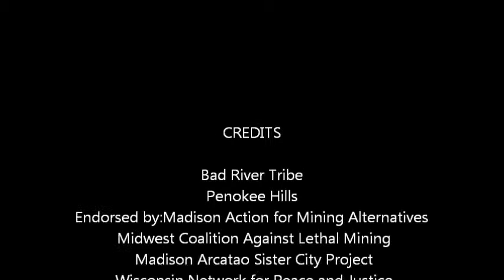Bad River Tribe Members Speak At Protect Treaty Rights Protest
Bad River Tribe Members Speak at the Capitol. No Mining the Penokee Hills, Protect the Treaty Rights Family Farmer Defenders and hundreds gather at the Capitol with organizations from around the state of Wisconsin with members of the Bad River Tribe to tell the state legislature and governor to not throw away Wisconsin's local control and environmental protections for out-of-state mining companies. 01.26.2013

Endorsed by Madison Action for Mining Alternatives
 Midwest Coalition Against Lethal Mining
 Madison Arcatao Sister City Project
 Wisconsin Network for Peace and Justice
 Wisconsin Resources Protection Council (Tomahawk, WI)
 Center for Alternative Mining Development Policy (LaCrosse, WI)
 Wunk Sheek
 Save the Waters Edge
 Mining Impact Coalition of Wisconsin
 Penokee Hills Education Project
 Family Farm Defenders
 Solidarity Singalong
 Great Northern Solar
 Madison IWW GMB
 Peregrine Forum
 National Lawyer's Guild
 Socialist Alternative
 International Socialist Organization (Madison District)
 Four Lakes Greens
 Wisconsin Wave
 Women's International League for Peace and Freedom